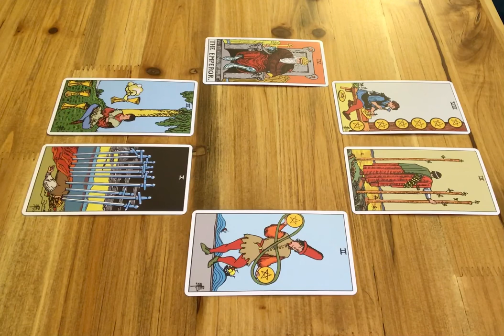Gemini Sun Moon Rising June 2020 Mid-Monthly LOVE - What do you want?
I offer live, recorded and private readings. All my services are listed on my website.

Andrea